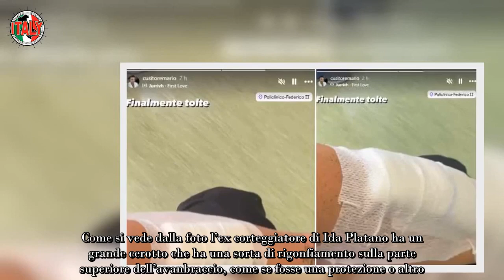Mario Cusitore in ospedale fan preoccupati per l’ex di Ida Platano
Paura per Mario Cusitore, l’ex corteggiatore ha condiviso un’immagine da un ospedale facendo vedere i segni di cosa gli è accaduto.

Mario Cusitore è finito in ospedale, l’ex corteggiatore di Uomini e Donne ha preoccupato non poco i suoi fan pubblicando alcune immagini dal Policlinico di Napoli in cui ha un braccio fasciato. Dopo la conclusione del programma lo speaker radiofonico è molto seguito sui social e adesso i suoi fan si chiedono quali siano le sue condizioni.